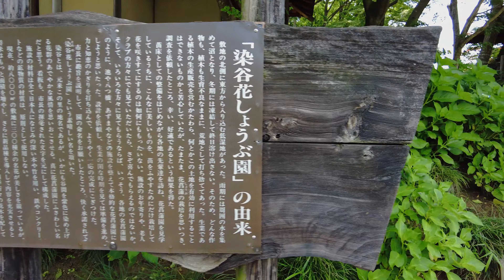染谷花しょうぶ園 [4K] Someya Iris Garden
染谷花しょうぶ園は毎年6月のシーズン1ヶ月限定で開園する菖蒲園です。
園内には、約8,000㎡の敷地に約200種20,000株の花菖蒲が咲き誇ります。

Someya Iris Garden is an japanese iris garden that opens every June for one month only.
In the park, about 20,000 irises of 200 species are in full bloom on an area of about 8,000 square meters.

撮影地　：埼玉県さいたま市見沼区染谷

曲名：大切なもの